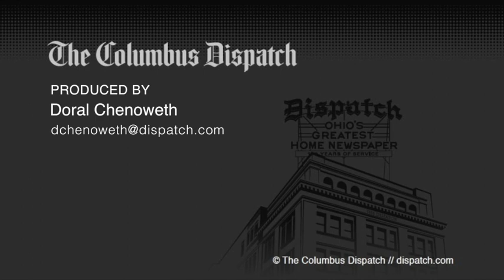DeWine delays day-care center reopening plan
Saying he just needs more time to get it right, Ohio Governor Mike DeWine explains why he is not ready with a day-care center reopening plan. He was speaking at his daily coronavirus news conference on Monday, May 11, 2020 in Columbus.